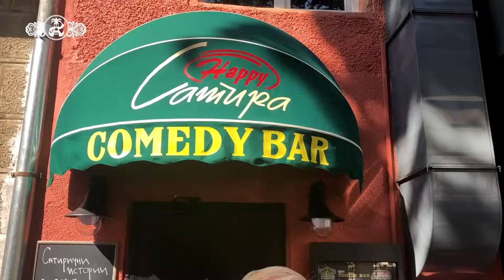Славчо Пеев - Comedy Bar - Happy - Сатирата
Сатиричен театър